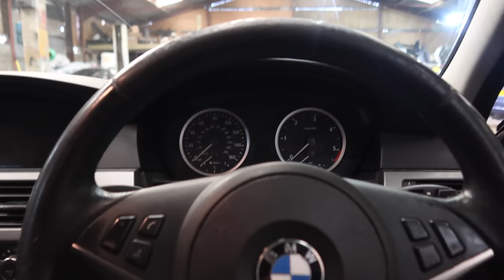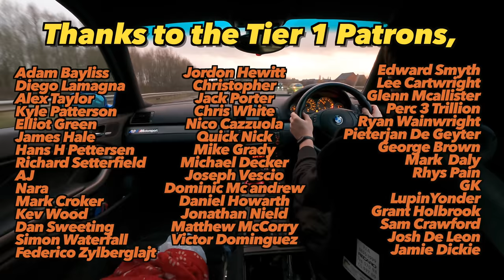Bad News About the Barn... 2022 Garage Update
Not the best news to start the year with but as one door closes etc...

A look around the cars, updates on the future, and some work on the Integra

Chapters:
00:00 Intro
01:18 E61 Update
03:10 E46 Update
04:06 GB Update
05:01 MR2 Update
08:46 DC2 Update
10:10 DC2 Rear Suspension
17:43 DC2 Rear Suspension
21:35 Outro